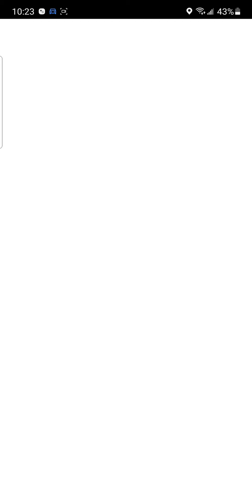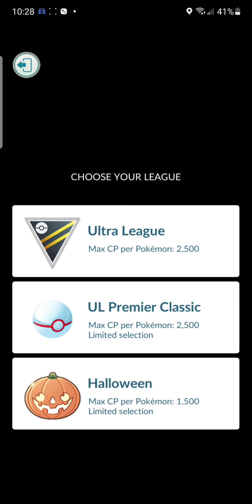Pokemon Go Battle 11/01/21 10:30AM